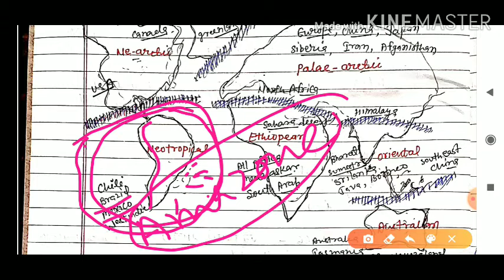Zoo-geographical region of the world: Neotropical region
B.Sc. Part I Zoology paper I